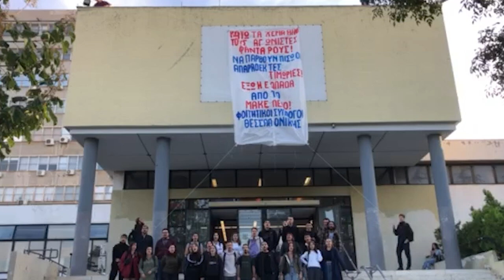Φοιτητές Θεσσαλονίκης: «Κάτω τα χέρια από τους αγωνιστές φαντάρους - Να παρθούν πίσω οι τιμωρίες»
Παρέμβαση στο κεντρικό κτίριο του Πολυτεχνείου ΑΠΘ πραγματοποίησαν σήμερα το πρωί Φοιτητικοί Σύλλογοι στη Θεσσαλονίκη καταγγέλλοντας την απαράδεκτη μεθόδευση της κυβέρνησης για την τιμωρία τριών φαντάρων, επειδή καταδίκασαν την εμπλοκή της χώρας μας στον ιμπεριαλιστικό πόλεμο, στα δολοφονικά σχέδια ΗΠΑ- ΝΑΤΟ- ΕΕ και του κράτους-δολοφόνου Ισραήλ.